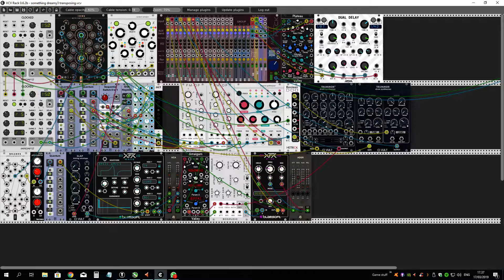VCV Rack fiddle 2019 03 17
Something half pretty, not quite thumpy enough for techno and not quite sci fi enough for sci fi.. .
A little Audio-doodle for your enjoyment.